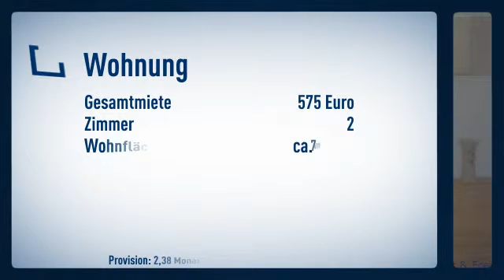*WOHNEN FIRST CLASS* Exklusiv möblierte 2-Zimmer-Wohnung in Bad Salzig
Etagenwohnung
Zimmer: 2

Daniela Klein

Alte Moselstraße.